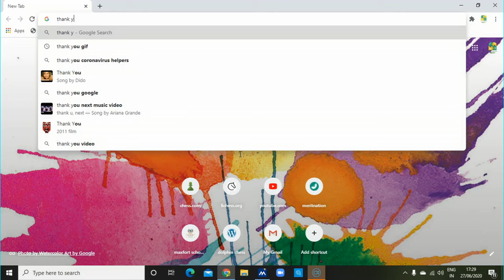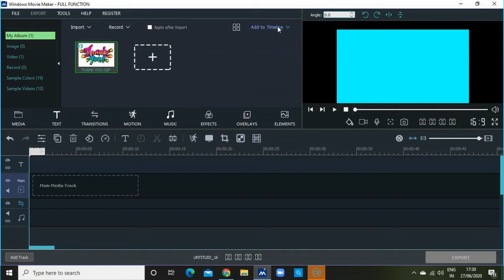How to add GIF to Windows Movie Maker.Processing GIF by duplicating them.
Know how to add GIF to Windows Movie Maker, one of the most popular and reliable movie maker software. Also, learn how to duplicate them for the processing feature.